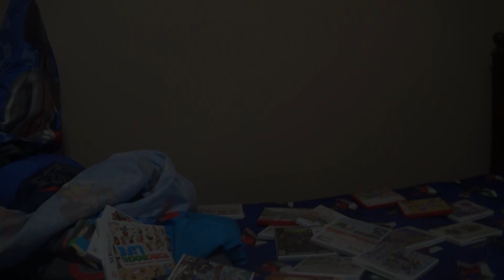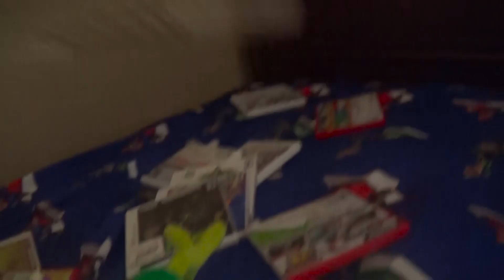Crazy Mario Bros: Iggy The Troublemaker!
Luigi blames Iggy to get him in trouble!